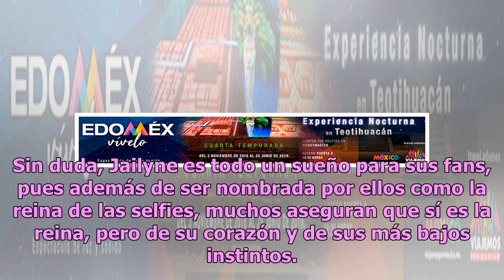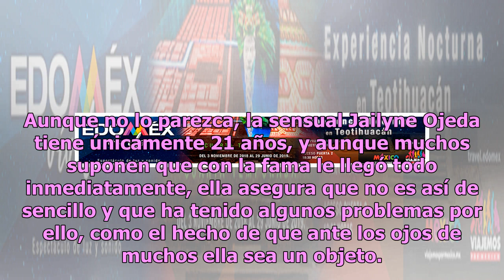Confirmado: Jailyne Ojeda tendrá candente calendario 2019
La exuberante modelo mexicoestadounidente Jailyne Ojeda fue, desde su aparición en Instagram, un boom para los internautas, pues nunca antes se había visto una mujer cuyos atributos se asemejaran tanto a los de la voluptuosa Kim. En algunas ocasiones, la guapa Jailyne ha sido señalada por, supuestam...